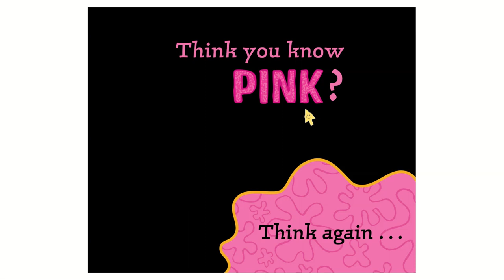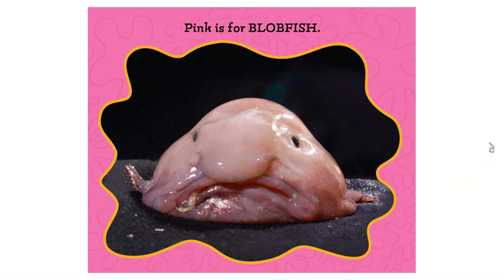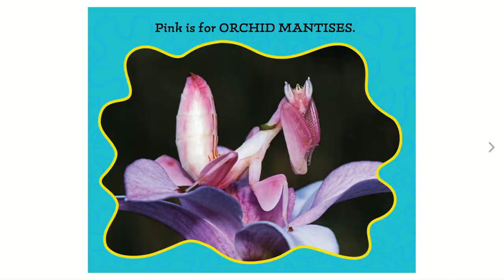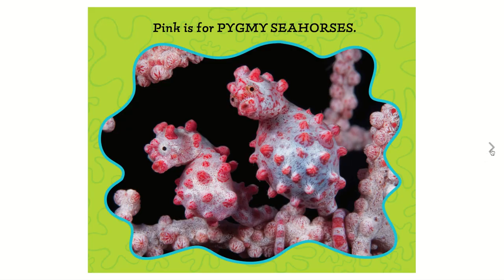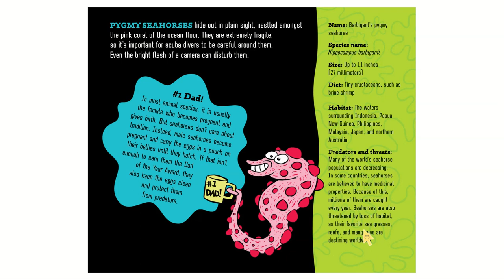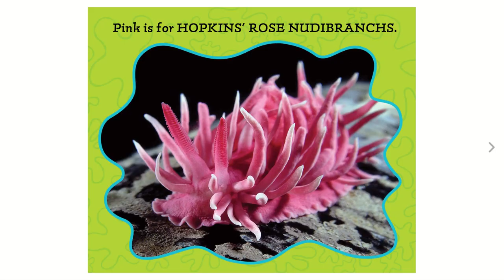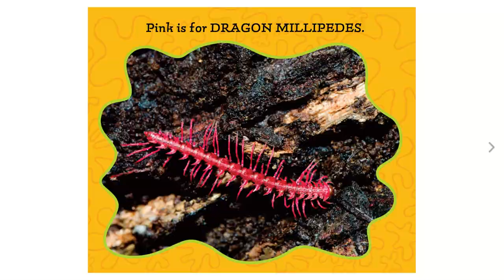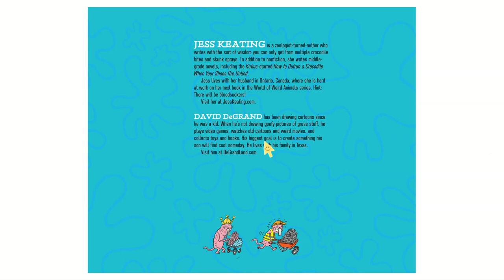Pink is For Blobfish